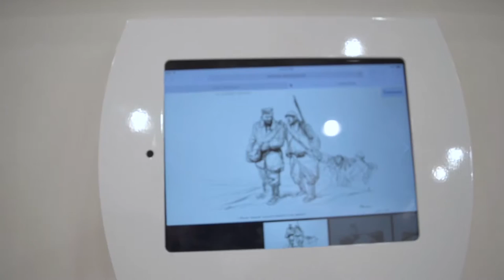The Great War: Illustrations by Jean-Louis Forain, narrated by Sophia Raak '20